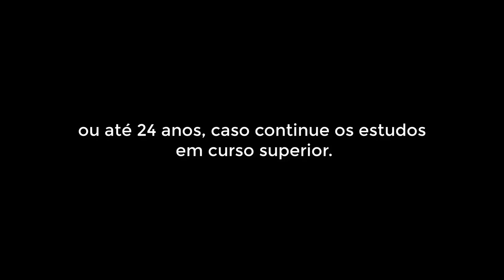Pensão alimentícia: se filho fizer mestrado, pai precisa continuar a pagar?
Falta de pagamento da pensão alimentícia pode levar à prisão?